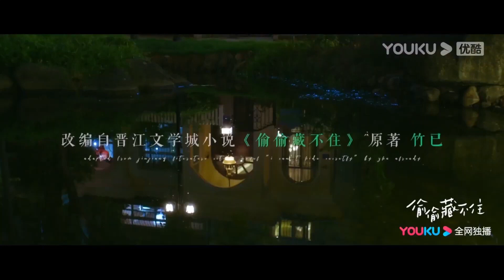💗陳哲遠生氣趙露思去見網友，匆忙跑來找她，她卻只在意他身邊站著其他女人！【偷偷藏不住Hidden Love】赵露思